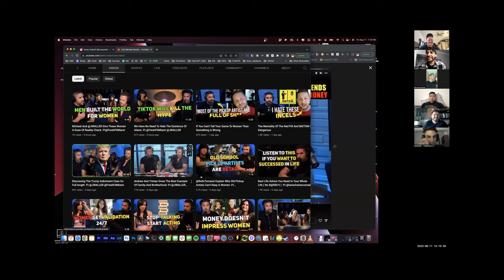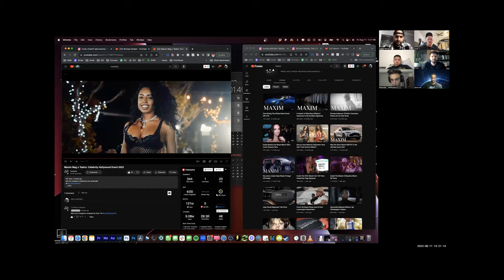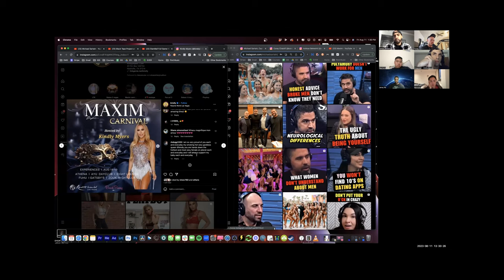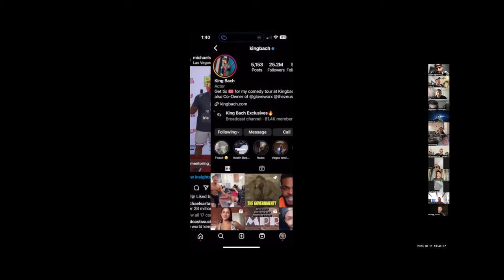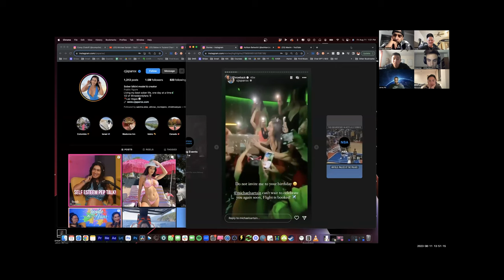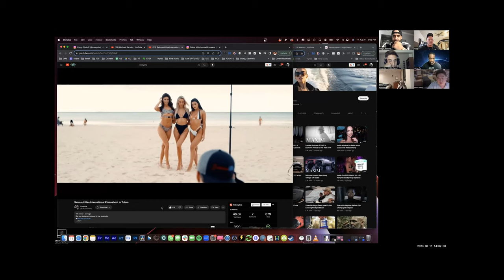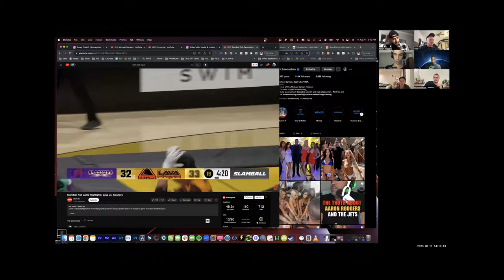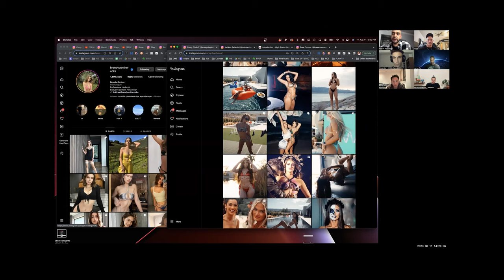High-Status Networking Secrets ft. Michael Sartain | Mentoring Call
Dive into our recent personal branding mentoring session with Michael Sartain.. Here's a summary of the insights shared:

🎤 An inside look at the LA Maxim Event
💡 Proven strategies to enhance your event's attendance and quality
🤝 Mastering roles at Container Events: The Connecter, Content Creator & Suggester
🚫 Rethink hosting: Why it might not be the best move and what to consider insteadter roles
🚫 Why hosting your own event can backfire and the better alternatives

Hope you enjoy, LFG 💯

New here?
My name is Corey Chaloff - I'm the founder of Personal Brand Creator Pro.
I teach high-value men how to create a Celebrity Level Brand using our High-Status Content system on instagram.. so you can get higher quality dates, build your business and network with higher status people on instagram.

Watch the free training and learn the 10 secrets to 10x your social status in 9 photos:

Timecodes:
0:00 -